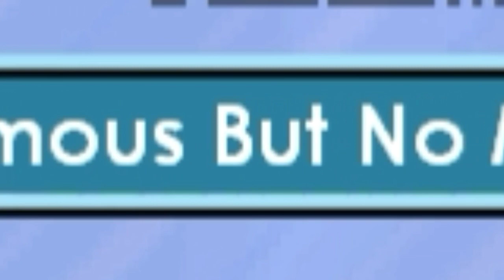Ericko Lim Hipokrit - Growtopia Cover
Semoga Terhibur
Support saya terus di YouTube
Cara support nya dengan cara klik subscirbe dan lonceng di sampingnya

Like video ini dan share ke teman teman kalian :)

Link Download  Growtopia :

✓HP=Xiaomi 4A
✓Facecam=Xiaomi 5A
✓Screen Recorder=AZ-Screen Recorder
✓Mic=Clip On
✓Headset=MediaTech
✓Aplikasi Editing=Kinemaster Mod

Youtuber Sungai Pinyuh , Kalimantan Barat

Share Ke Teman Teman Kalian Biar Banyak Yang Nonton

Stay Strong And Abstain To Surrender :)